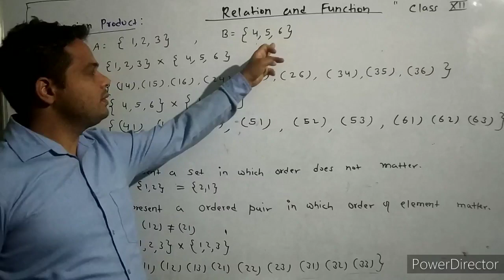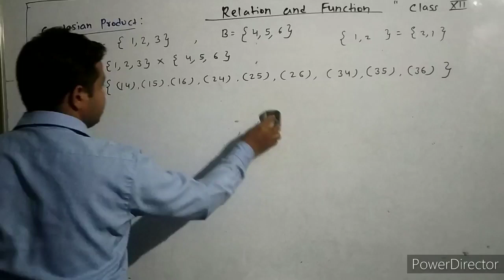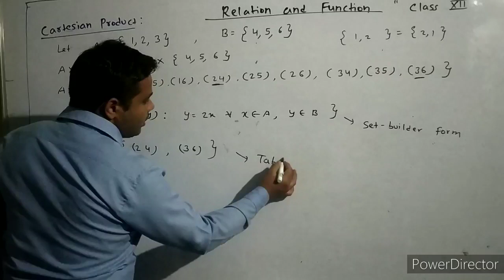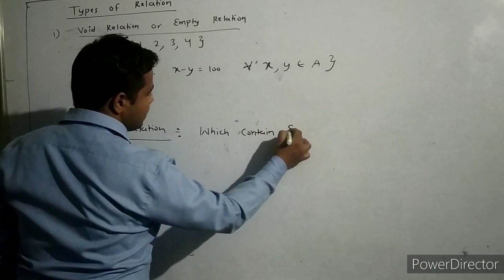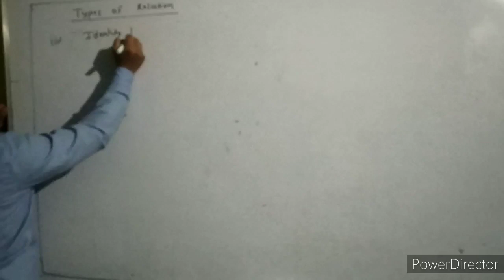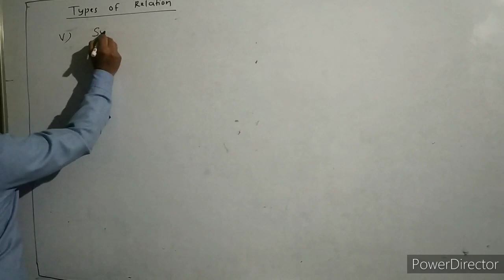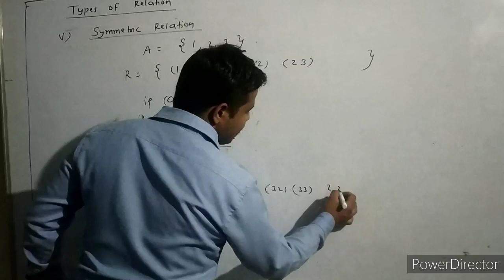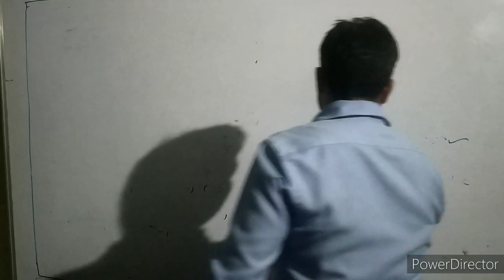Relation and function class 12- Relation Introduction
Introduction of relation and function
NULL OR VOID RELATION
UNIVERSAL RELATION
IDENTITY RELATION
REFLEXIVE RELATION
SYMMETRIC RELATION
TRANSITIVE RELATION